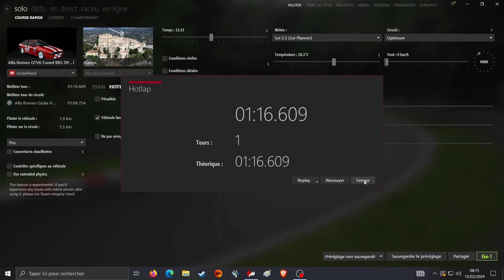Assetto Corsa Alfa Roméo gtv6 / Course De Cote De Carros